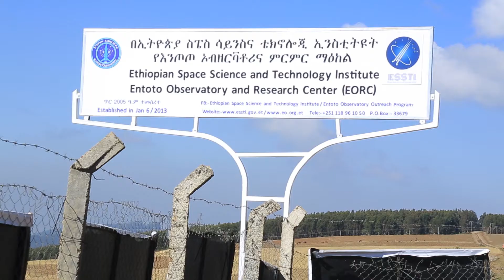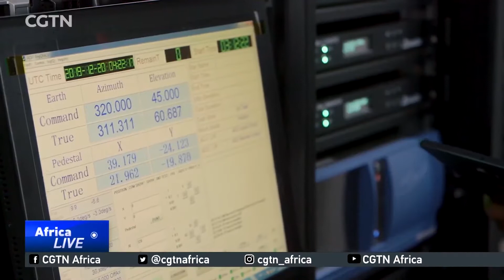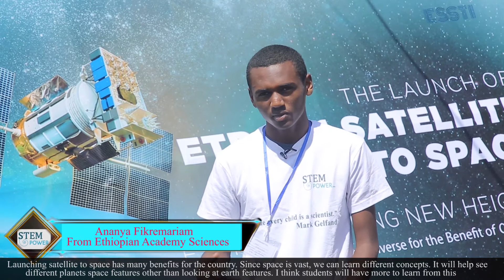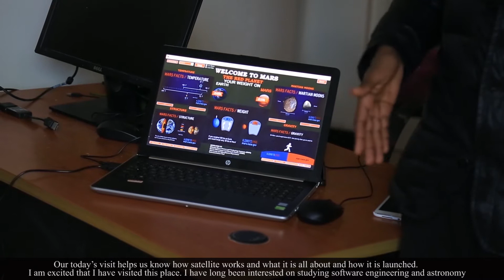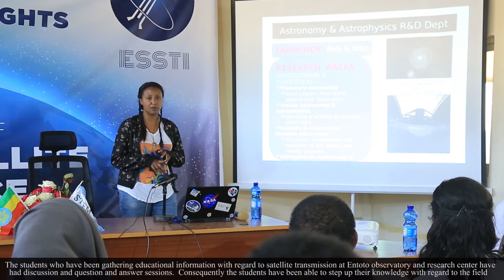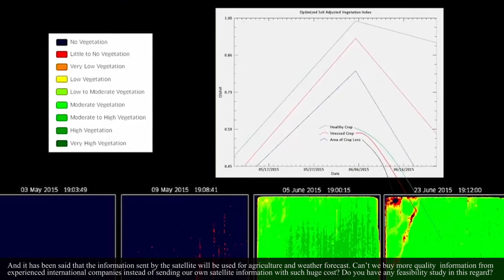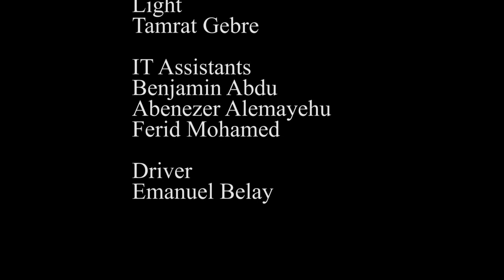STEMpower Ethiopia, Episode 32: STEM Center Students inspired by ETRSS 1 launch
The students were following the lauch of ETRSS-1 before and after its launch on 20 Dec, 2019